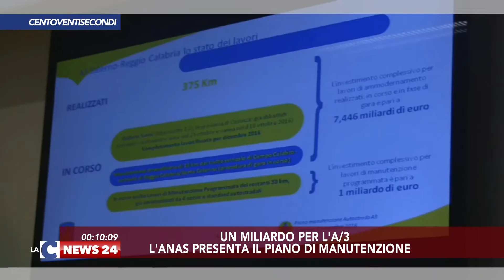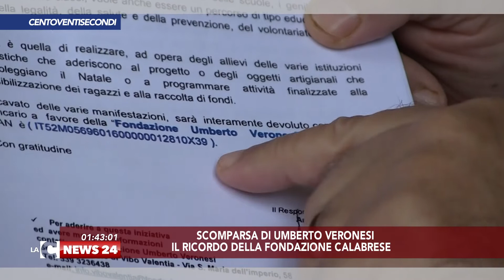Tgr calabrese LaCnews24 120 SECONDI 09 11 2016